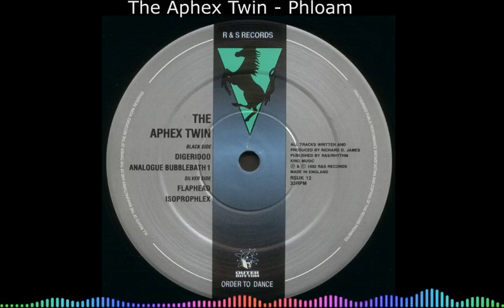Aphex Twin - Phloam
Aphex Twin - Digeridoo
Label: Outer Rhythm
Catalog#: RSUK12
Released: 1992
Style: IDM, Techno, Acid
Tracklist
A1  Digeridoo (Analogue Bubblebath 2)
A2  Analogue Bubblebath 1
B1  Flaphead
B2  Phloam